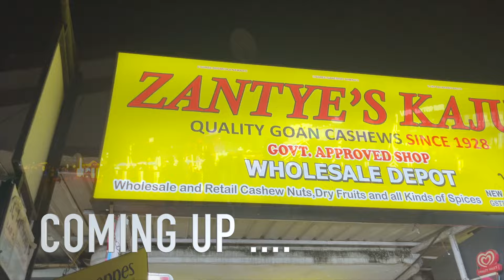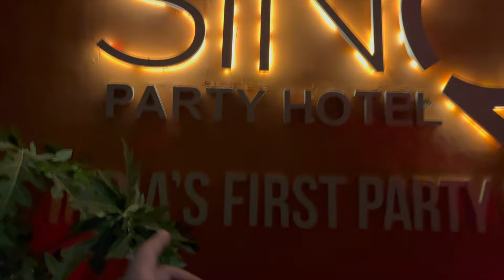Nightlife Party in GOA | Parra Village Road, Goa | GOA SERIES Vlog 6 | SinQ : The Party Hotel, Goa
Here we come with our new GOA SERIES...
We welcome you all to our Vloging channel and must watch full Goa Series for all Goa updates and all about North Goa life..
We hope that you will feel in Goa with our GOA SERIES .

Best Beach for Party : Baga Beach

Property Name : SinQ - The Party Hotel ( Only for couples )

Fort Name : Lower Agauda Fort
Beach Name : Sinquerim Beach

Jo log new hai is channel par please don't forget to watch our First Introduction video .. 😇

                                  - 𝐕𝐢𝐝𝐞𝐨 𝐬𝐡𝐨𝐭 𝐛𝐲  𝐢𝐏𝐡𝐨𝐧𝐞 𝟏𝟑 -